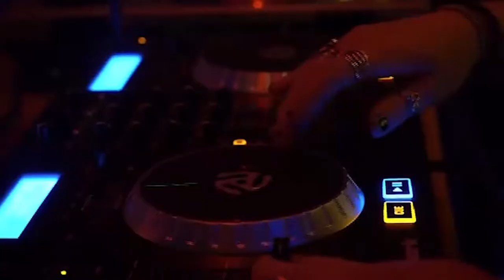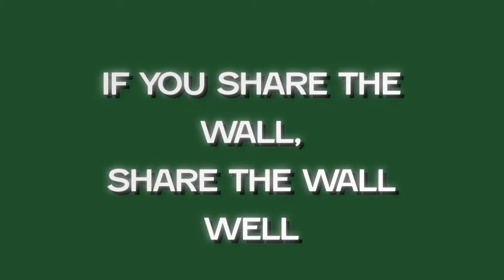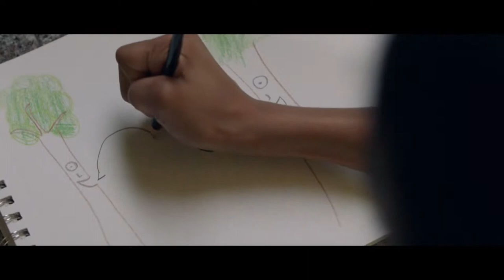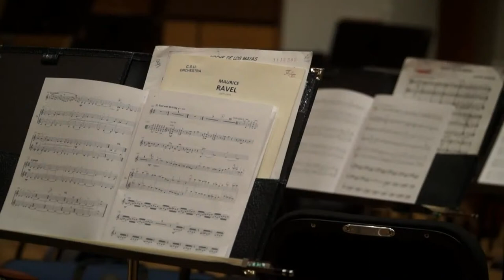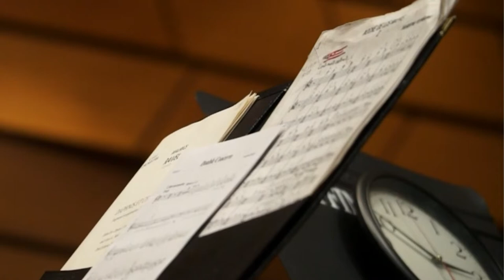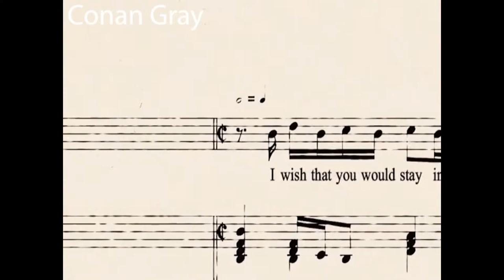CTV Local Beats: Friday, May. 6th, 2022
This afternoon on Local Beats Naomi Hillmer and Katrina Leibee bring the sounds of local bands such as LOUDHOUSE, and take a different direction and showcase CSU's symphony orchestra. Both Hillmer and Leibee go to the Lory Student Center and ask what their fellow Rams have been listening to in 2022 on their segment Beats on the Street. They also bring all of the updates in the Fort Collins music industry this month as well as upcoming events happening over the summer. To end the show Hillmer and Leibee give their new music recommendations from this month and a farewell as their last time hosting the show.

All this and more from there people you know.